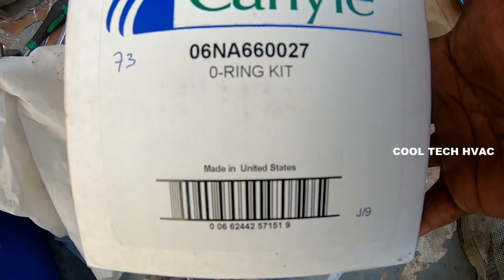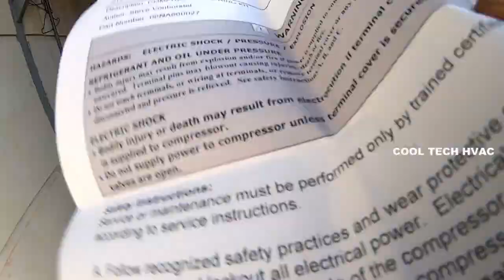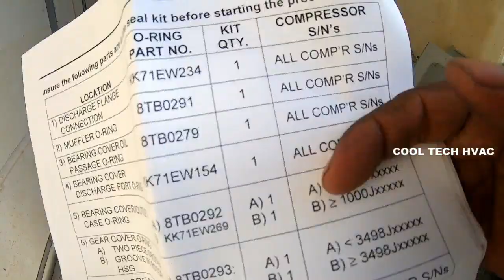CARLYLE 06NA COMPRESSOR BEARINGS AND O LUBE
CHILLER                       :  CARRIER 30GX328
COMPRESSOR             ;  CARLYLE 06NA
                                          90 KW